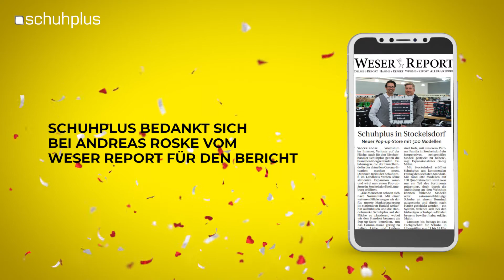schuhplus bedankt sich bei Andreas Roske vom Weser Report für den Bericht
Vielen lieben Dank an Andreas Roske vom Weser Report für den Bericht zur Neueröffnung eines Pop-Up Stores von schuhplus – Schuhe in Übergrößen! Am 27.11. eröffnet der Übergrößenhändler aus Niedersachsen eine Filiale in Stockelsdorf nahe Lübeck! Über die Berichterstattung haben wir uns sehr gefreut!